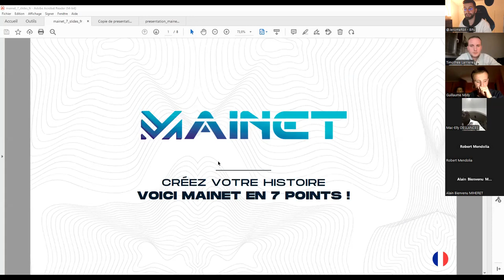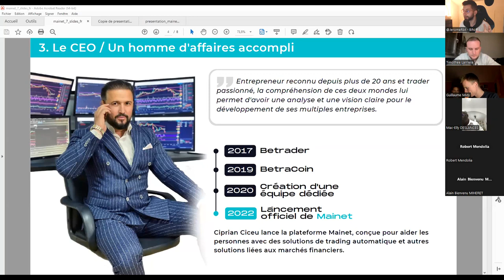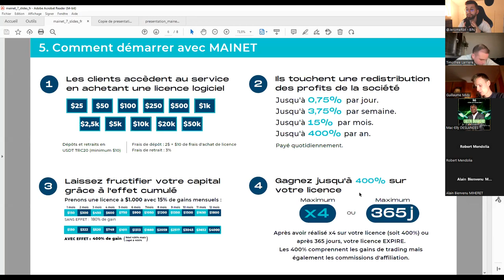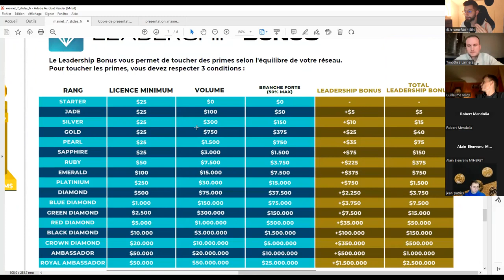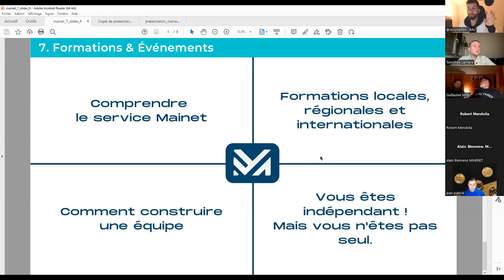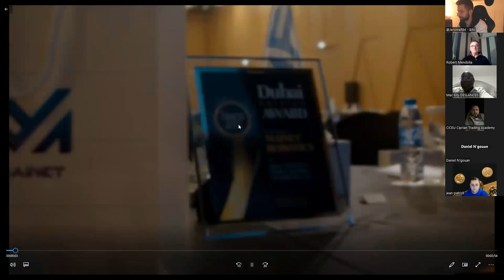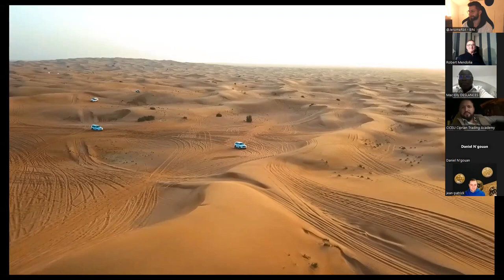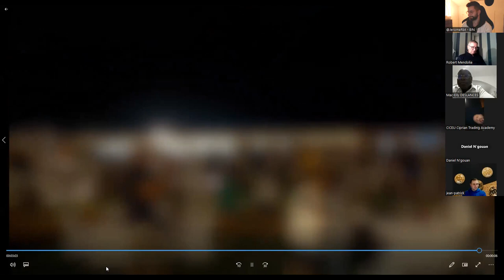Que s'est-il passé à Dubaï avec Mainet ?? Rediffusion Zoom After Dubaï Debrief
Merci de réserver un créneau où vous êtes sûr d'être disponible.